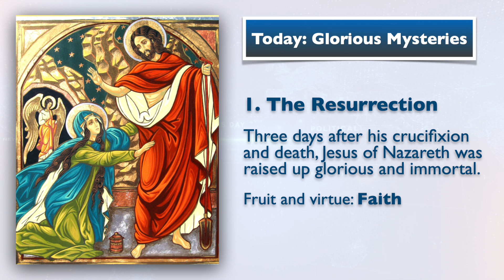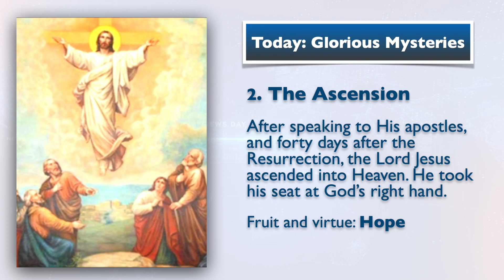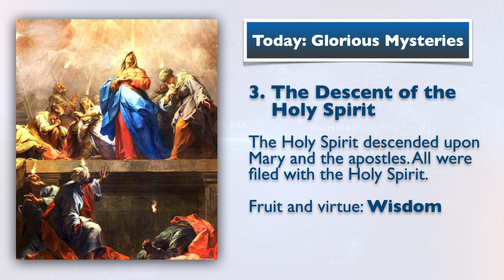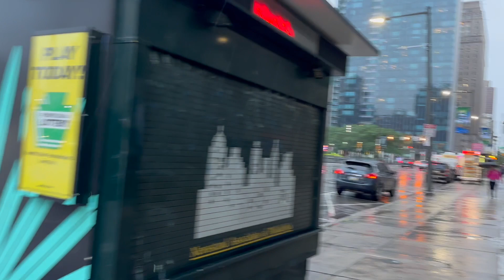June 28, 2023, Holy Rosary (Glorious Mysteries) | Today at 7:30 pm ET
Friends of the Rosary:

There have always been false prophets.

In our age, many of them try to invert the truth by presenting a twisted reality.

They proclaim as right what is simply wrong. It is a direct denial against the Holy Spirit, a serious sin.

We see this, especially regarding matters of life, family, and marriage.

Today's reading (Mt 7:15-20) addresses how the false prophets are identified:

Jesus said to his disciples: "Beware of false prophets, who come to you in sheep's clothing, but underneath are ravenous wolves. By their fruits, you will know them."

"A good tree cannot bear bad fruit, nor can a rotten tree bear good fruit. Every tree that does not bear good fruit will be cut down and thrown into the fire. So by their fruits, you will know them."

Today, we continue praying the Rosary in the streets of Philadelphia.

Ave Maria!